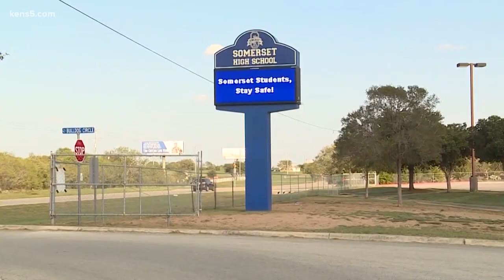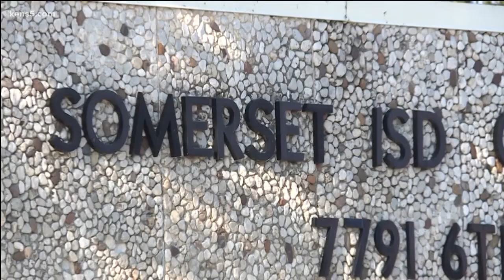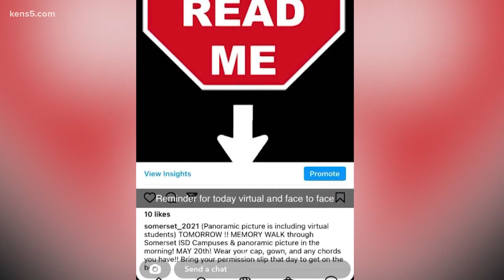Family upset after they say their daughter wasn't allowed in senior class group photo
Britni De Los Santos said she was told she couldn't participate because she was a student learning virtually and not receiving face-to-face, on campus instruction.